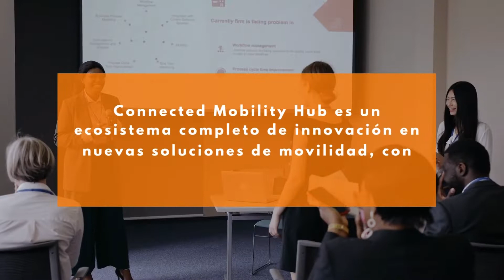Connected Mobility Hub: Visión 2022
Descubre parte de los proyectos que desarrollamos desde CMH para acelerar el cambio del paradigma de la movilidad y aportar nuevas soluciones.